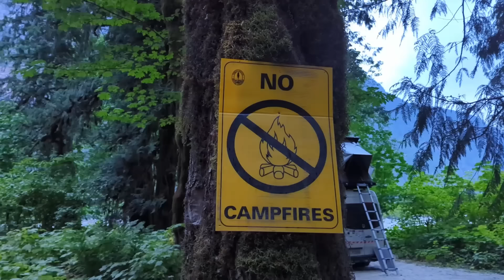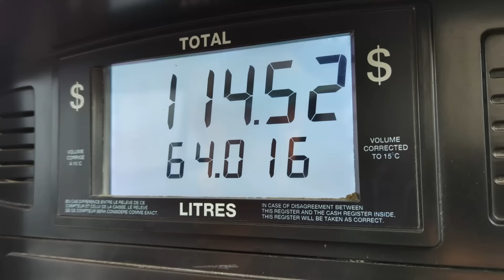Es geht ENDLICH nach ALASKA! Vanlife Kanada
Überzeuge dich gerne von dem Kapten & Son Lisbon Backpack und schau gerne im Shop vorbei

Es geht endlich nach Alaska! Unser Wohnmobil ist bereit für die lange Fahrt von Kanada nach Alaska.
Nach so langer Zeit in Vancouver können wir es gar nicht erwarten wieder mit dem Camper unterwegs zu sein.
Vanlife in Kanada ist ein einziger Traum. Wilde und schöne Stellplätze findet man an jeder Ecke.
Deshalb genießen wir den langen Weg mit dem Wohnmobil durch Kanada.
Leider gibt es in Kanada momentan sehr viele Feuer, weshalb wir uns immer informieren müssen welchen Weg wir in den Norden nehmen. Leider hat das Feuer auch den Jasper Nationalpark erwischt.
Wir machen das beste aus der Situation und versuchen schnell in Alaska anzukommen. Begleite uns gerne und bis zum nächste Mal!

Osram LED Lightbar

► Wir filmen fast alles mit dem Handy
► Kamera für Naturaufnahmen

Produkte, die wir eingebaut haben, findest du
Oder hier:

►Strom
12 Volt Zigarettenanzündersteckdose*
Jackery Powerstation*
tragbares Solarpanel*

►Wasser
Wasserpumpe für die Filtrationsstufe*

► In unserer Amazon Storefront findest du alle Artikel, die wir beim Camper Ausbau benutzen*

Mehr zum Camper Ausbau mit genauen Beschreibungen und Anleitungen sowie zum Leben im Wohnmobil findest du auf unserer

🚐 Kennst du unseren Kanal noch nicht? Wir sind Timo und Alina von Sprintour – auf Tour durch Südamerika...natürlich mit unserem selbst ausgebauten VW Crafter Camper. Auf unserem Kanal nehmen wir dich mit auf unsere Reise. Viel Spaß beim Anschauen!